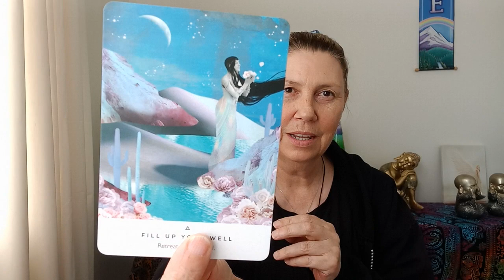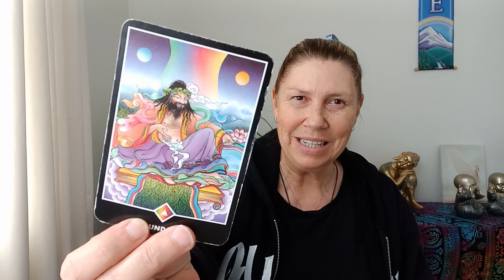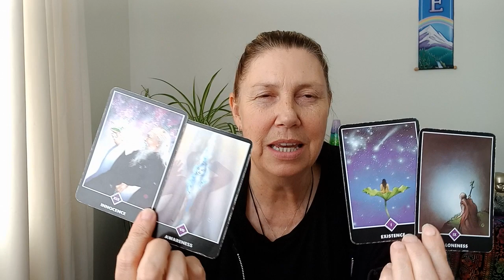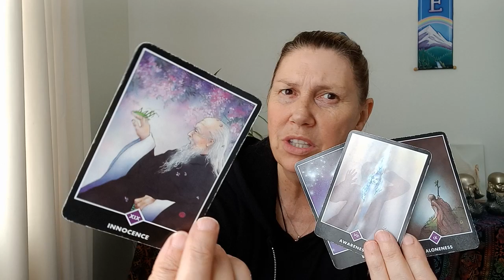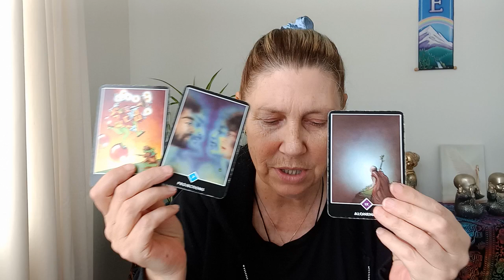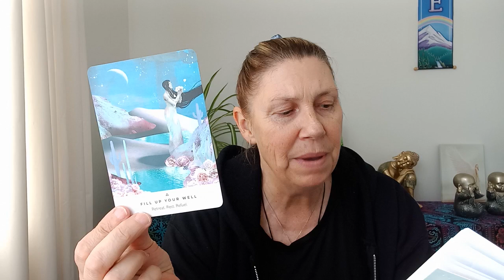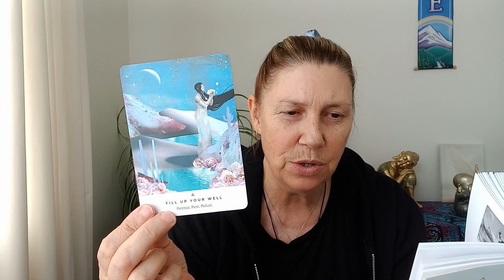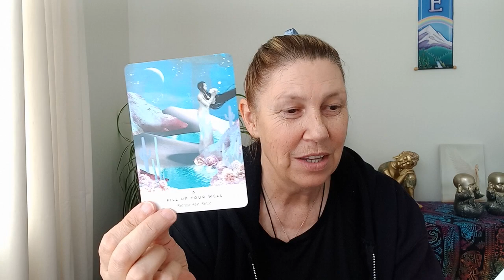ARIES 🥳 2024 🎊 What Action Do You Need To Take? 🎉